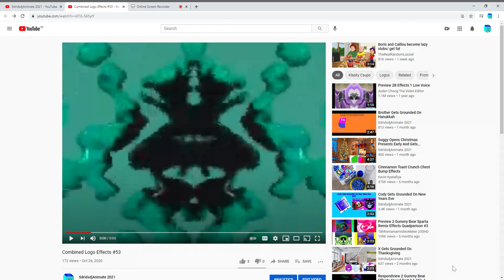Why Is My Video There